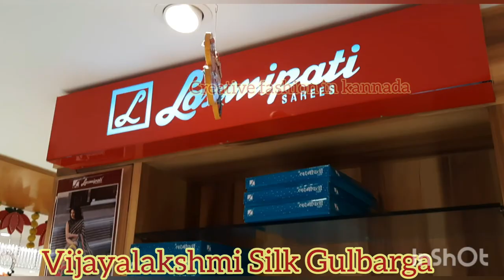500ಗೆ ಸೂಪರ್ ಸೀರೆಗಳು ಆಫೀಸ ಗೂ ಹಾಕಬಹುದಾದ ಸೀರೆಗಳು trendysarees in vijay Laxmi silk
vijay Laxmi silk
market Road ad  Near vadiraj Lodge
Kalburagi  Karnataka 585101
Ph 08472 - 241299